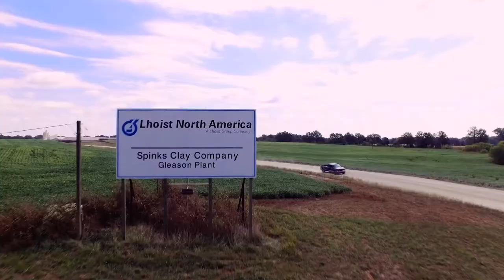SnapShot Interactive | Lhoist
Lhoist Group is a global leader in lime, dolime and minerals. They wanted to showcase their clay mine in West Tennessee, and recruited our team to help them do this. The goal was to show the vastness of the facility and how advanced their technology is. We created a video using drone and ground footage to reach their goals as well as gain new business. The video bypassed language barriers by using only powerful cinematography and a moving music bed.

ABOUT SNAPSHOT
Headquartered in Nashville, Tennessee, SnapShot Interactive is a true digital agency bridging the gap between high-quality video production, award-winning web design, and strategic marketing and communication.